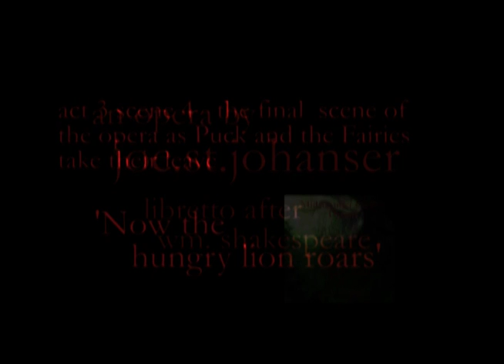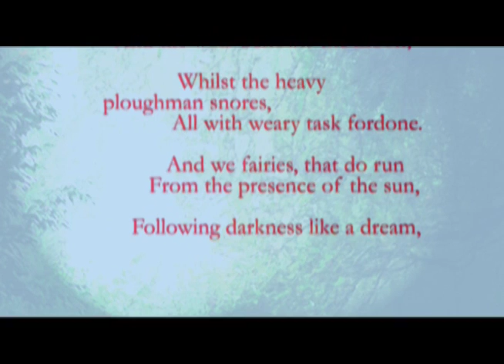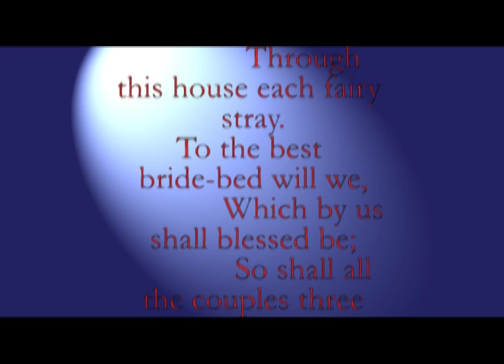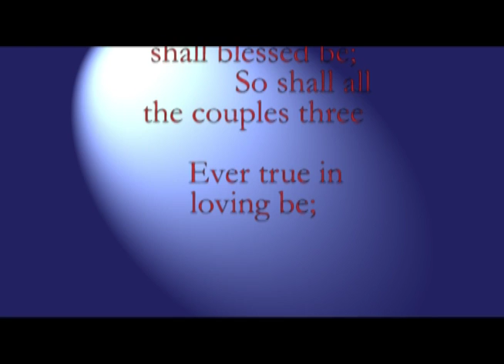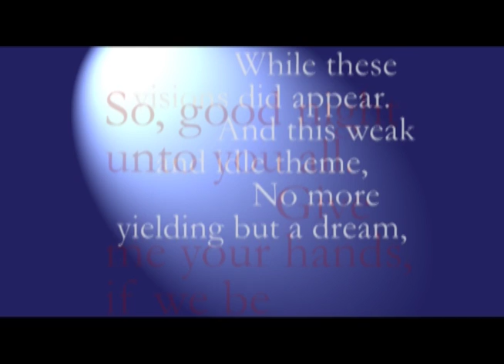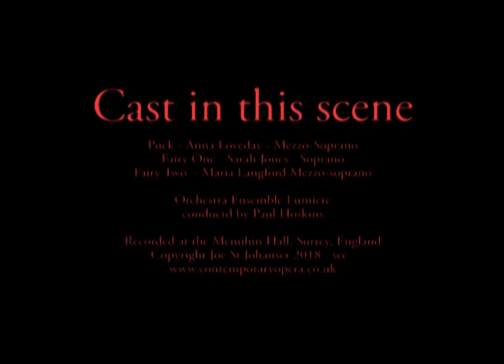Midsummer Night's Dream Act 3 Scene 4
The final scene from Joe St.Johanser's full length contemporary opera 'Midsummer Night's Dream' setting the Shakespeare play